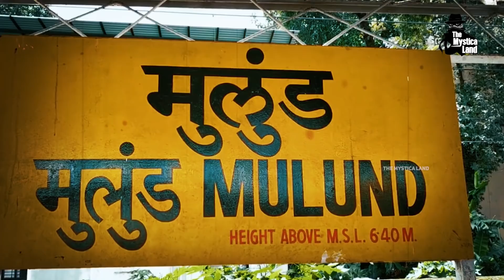भारत के सबसे भूतिया रेलवे स्टेशन | Most Haunted Railway Stations In India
Video Title : भारत के सबसे भूतिया रेलवे स्टेशन | Most Haunted Railway Stations In India
Language  : Hindi